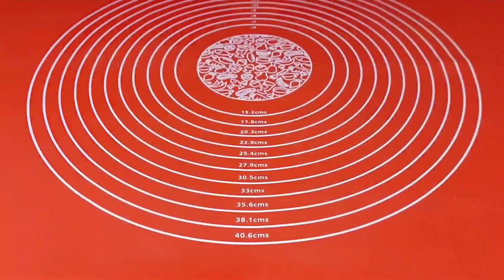Ну очень вкусный завтрак за 20 минут!Уверена,что останетесь довольны-"Мой Осенний фирменный пирожки"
Начинка:
Картофель отварной - 400 гр
Лук обжаренный - 1 шт
Петрушка

Filling:
Boiled potatoes - 400 grams
Fried onion - 1 piece
Punch
PunchSalt, black pepper to taste

 ОЧЕНЬ РАДА ВИДЕТЬ ВСЕХ ВАС.